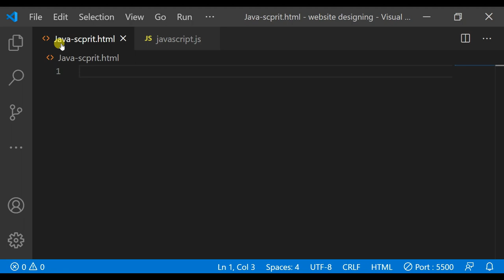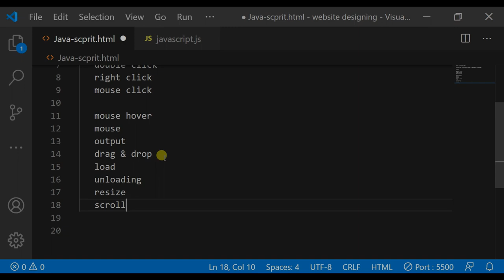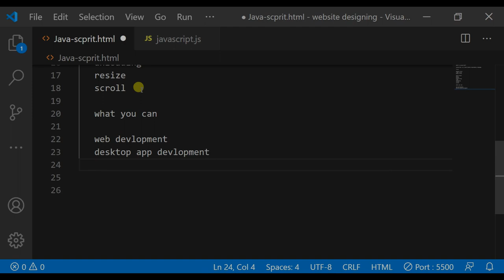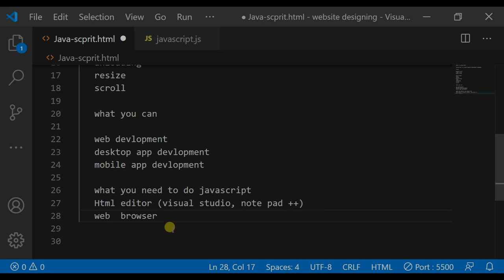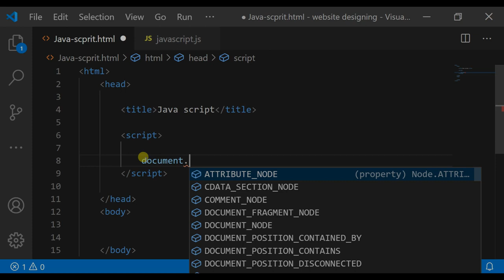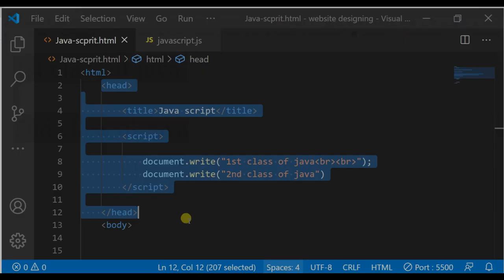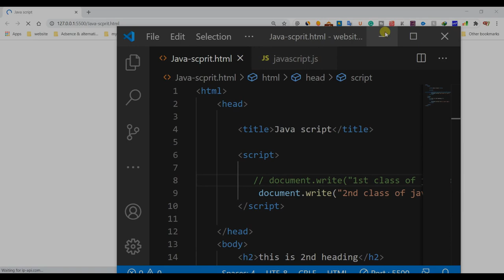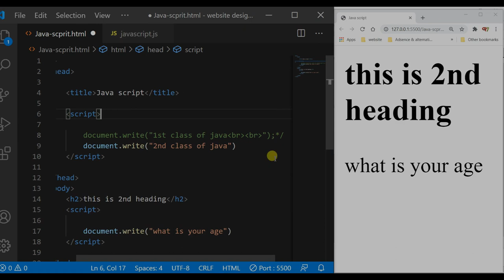JavaScript tutorial advanced | Best web designing full course for free in Hindi 2020 | Part 34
Flame Beast,
Flamebeast